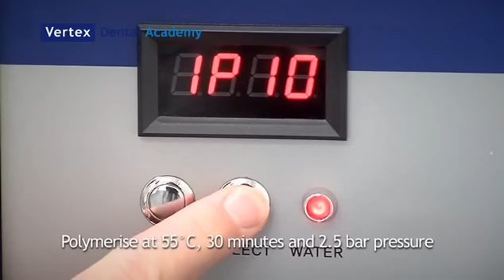Vertex Pouring system with Castavaria 2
Vertex Dental Academy